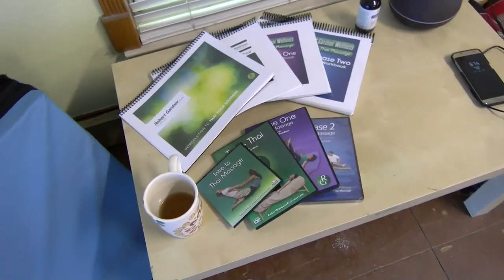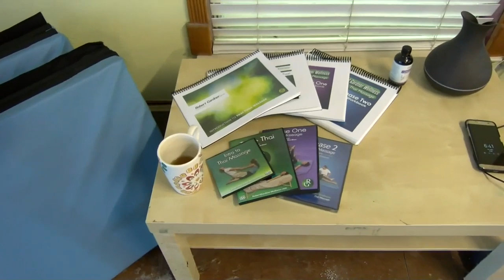Table Thai 1 Hour Free CE Credit HQ NCBTMB How to Upper Back and Neck Pain Relief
Here's the high quality version of our Table Thai class. Enjoy and use the link to grab your hour of Free CE credit

Purchase your educational package and $7/month subscription service We're the cutting edge of online education in the massage industry.